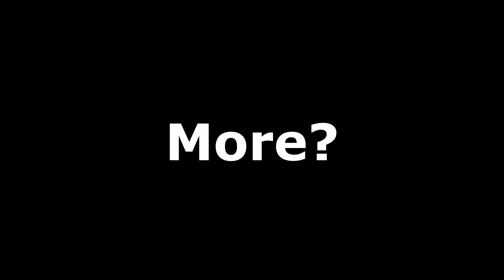"I Guess I Was A Little Too Ambitious???"